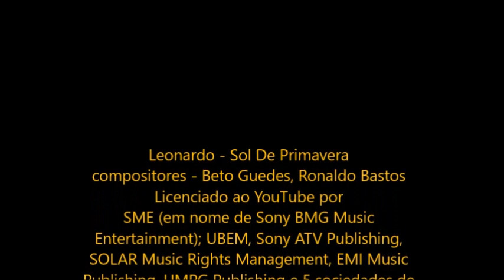SOL DE PRIMAVERA E FLORES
Leonardo - Sol de Primavera
Compositores - Beto Guedes e Ronaldo Bastos
Licenciado ao You Tube por SME(em nome de Sony BGM Music Entertainment); UBEM, Sony ATV Publishung,  SOLAR Music Rights Management, EMI Music Publishing UMPG Publishing e 5 sociedades de direitos musicais